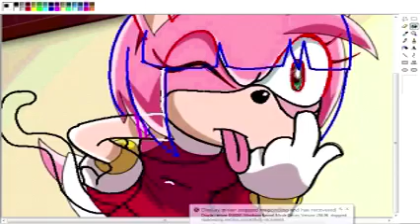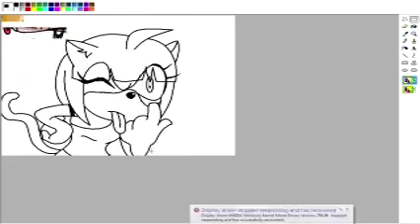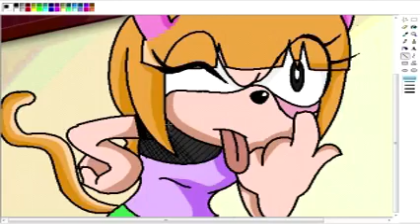Editing Char 2